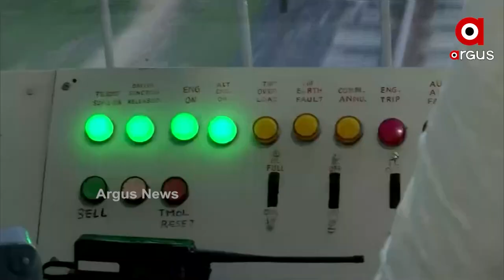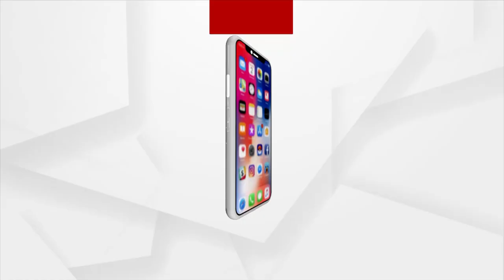ଭଦନଗର ରେଳ ଷ୍ଟେସନର ଉଦଘାଟନ ପରେ ରେଳ ମନ୍ତ୍ରୀ ତଦନ୍ତ ପାଇଁ ବାହାରିଥିଲେ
ପ୍ରଧାନମନ୍ତ୍ରୀ ମୋଦୀଙ୍କ ସହର ଭଦନଗର ରେଳ ଷ୍ଟେସନର ଉଦଘାଟନ ପରେ ରେଳମନ୍ତ୍ରୀ ଅଶ୍ୱିନୀ ବୈଷ୍ଣବ ଭଦନଗର ରେଳ ଲାଇନ ଯାଞ୍ଚ କରିଥିଲେ। ଏହି ସମୟରେ ସେ ଏକ ଲୋକୋମୋଟିଭ ପାଇଲଟଙ୍କ ସହ ଯାତ୍ରା କରିଥିଲେ ।